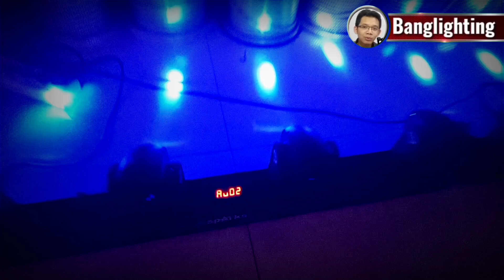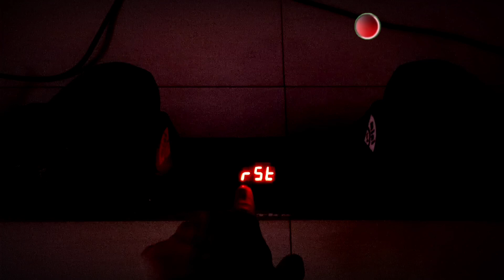Set 2 Moving Mini Bar 4 Head Sparks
yuk lanjut aja disimak

Mic :
Secondary : BOYA BY-M1 Lavalier Clip On

Tripod : Takara ECO-196A